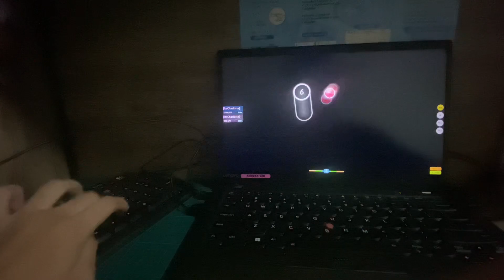Easy 200pp for beginners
ill be gone for a bit see ya guys next time